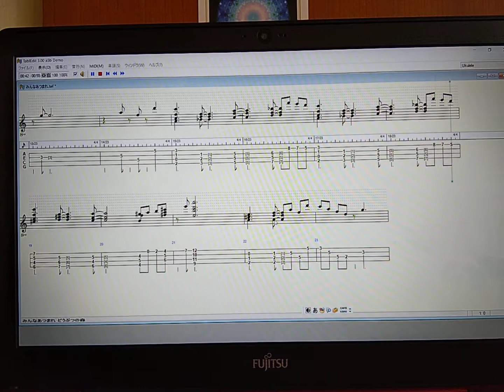みんなあつまれ ウクレレタブ譜を作成してみた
あつまれどうぶつの森のオープニングテーマ、みんなあつまれのウクレレタブ譜を作成しました。
チューニングはLo-Gです。